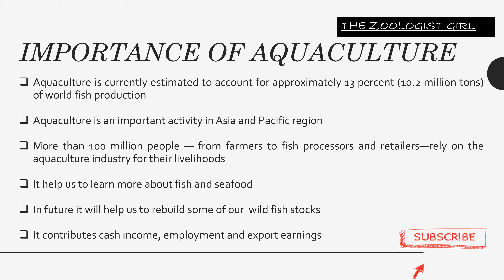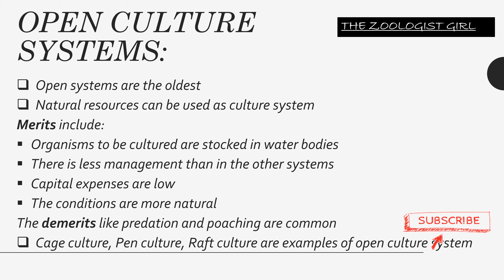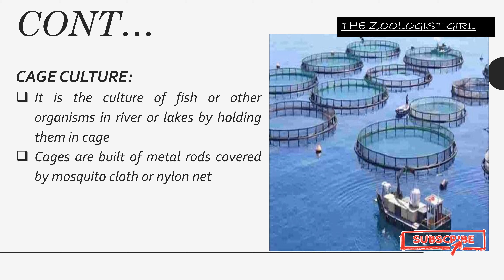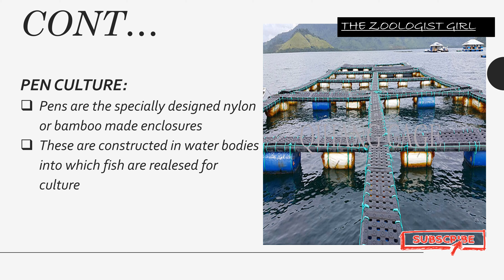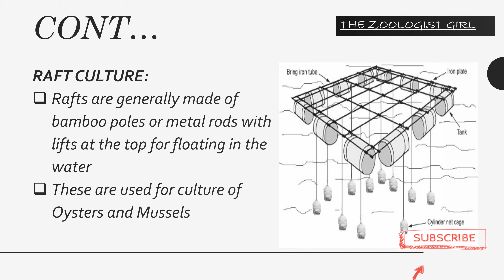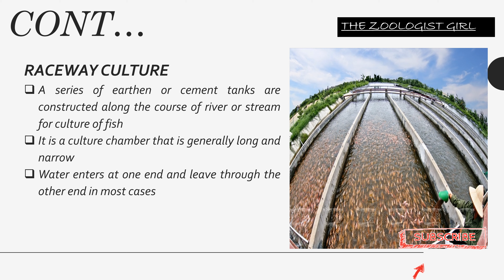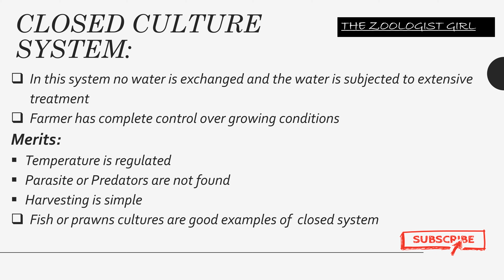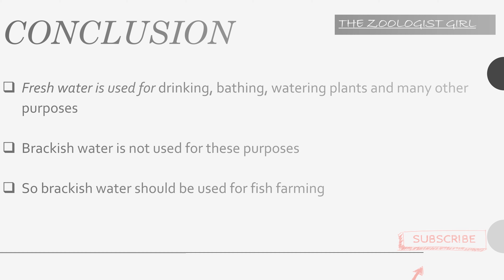Aquaculture in Fresh Water Presentation / Fish Farming / Fresh Water Fish Culture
Aquaculture in Fresh Water
Aquaculture is breeding, raising, and harvesting fish, shellfish, and aquatic plants. Basically, it's farming in water.

Importance of aquaculture
What is Fresh water?
Freshwater aquaculture
Food of freshwater fishes
FRESH WATER CULTURE SYSTEMS
OPEN CULTURE SYSTEMS
PEN CULTURE
RAFT CULTURE
SEMI CLOSED CULTURE SYSTEMS
POND CULTURE
RACEWAY CULTURE
CLOSED CULTURE SYSTEM
Merits of aquaculture In fresh water
Demerits of aquaculture in fresh water
Conclusion

Further explanation is given in slides.
COMMENT THE TOPIC FOR WHICH YOU ARE SEARCHING DATA…